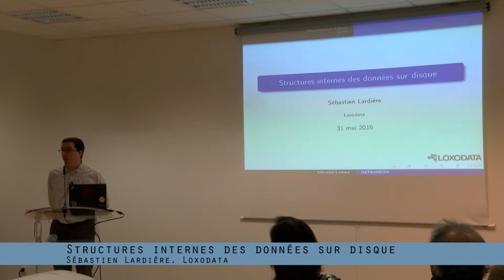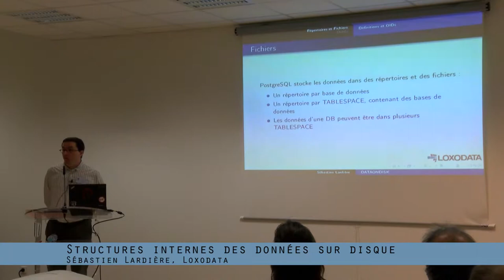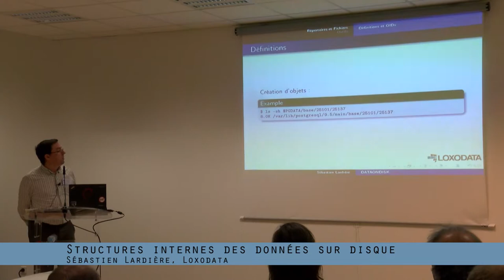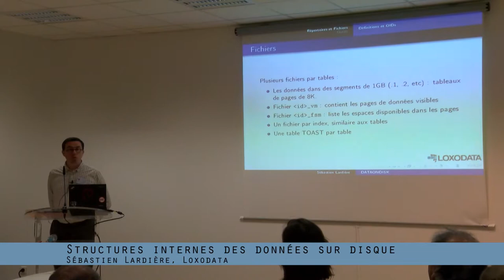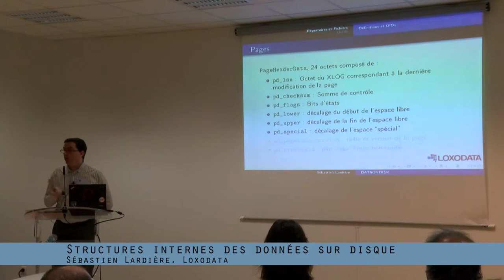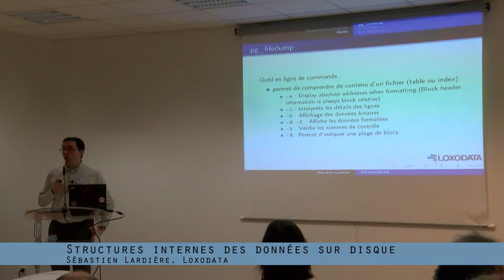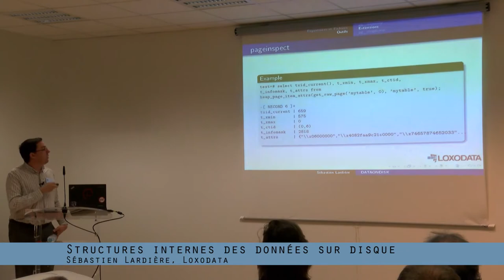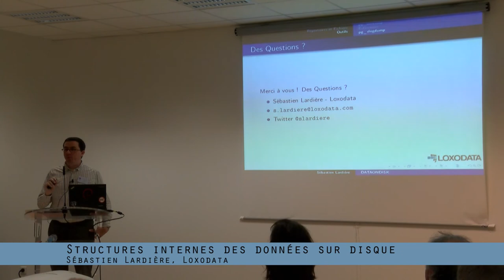PG Day France 2016 : Sebastien Lardière - Structures internes des données sur disque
Sébastien Lardière est consultant et formateur au sein de la société Loxodata. Après avoir hébergé une première instance PostgreSQL en 2001, il se spécialise sur PostgreSQL, par intérêt, et pour répondre au besoin de son entourage professionnel. Consultant indépendant, puis DBA de production, il est aussi l'auteur d'un ouvrage technique destiné aux DBAs PostgreSQL, aux Éditions ENI.

Comment PostgreSQL stocke-t-il les données sur disque ? Quel outils, quels formats, quel avenir ? Du fichier au tuple en passant par les WALs et les index, revue de détails du stockage de PostgreSQL.
Plongée dans les structures internes du stockage de PostgreSQL : tables, tuples, index, Wals :
Ou sont stockées les données : fichiers, pages, tuples ?
Quels outils pour analyser les fichiers ?
Que deviennent nos données dans les fichiers ?
De quoi sont constitués les index ?
Que trouve-t-on dans les journaux de transactions ?
À quoi s'attendre à l'avenir : Remise en cause du format, modularisation du stockage ?